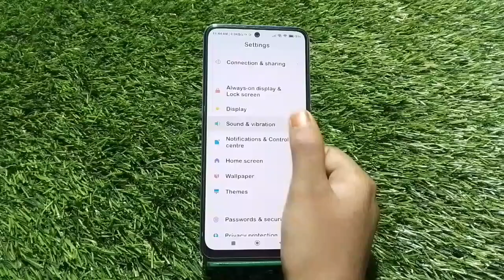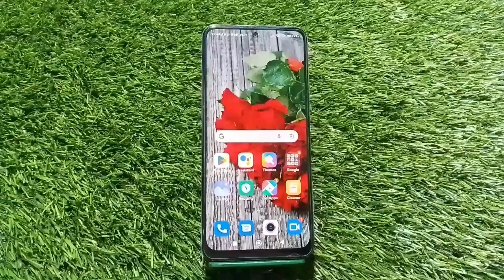How To Set Notification Ringtone In Xiaomi 12T, Notification Ringtone Kaise Change Kar,Notification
How To Set Notification Ringtone In Xiaomi 12T, Notification Ringtone Kaise Change Kar,Notification Settings